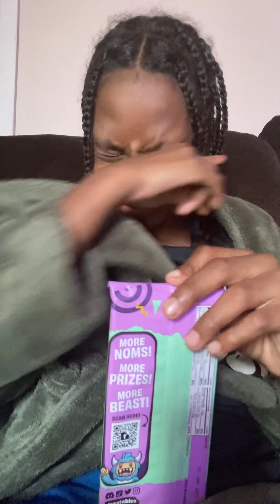Eating a mrbeast bar